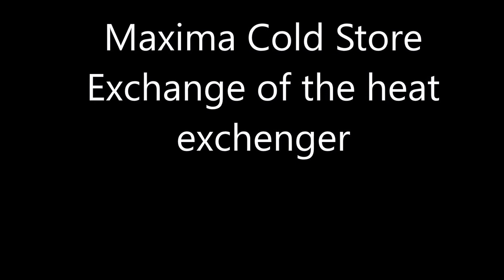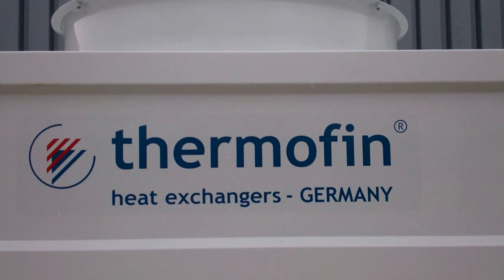Thermofin condenser - wymiana skraplacza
Exchange of the heat exchanger ( condenser ) Thermofin